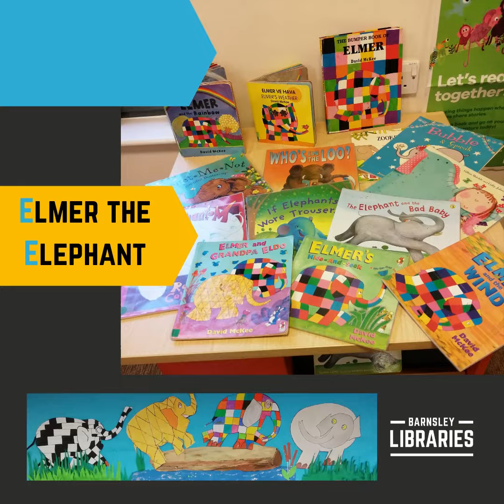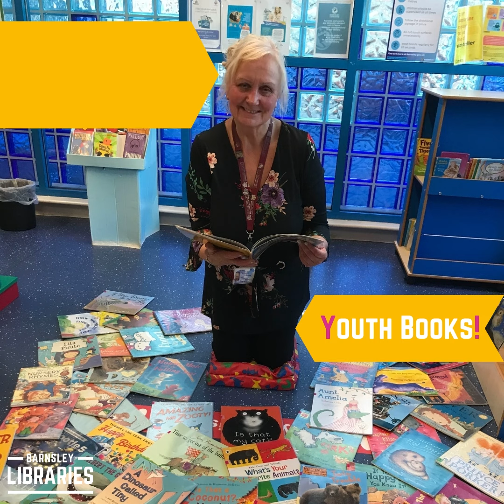An A-Z through Barnsley Libraries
A selection of moments from Barnsley Libraries during lockdown 2.0 highlighting a few of our best bits and some larking around :) Can you spot your local library?